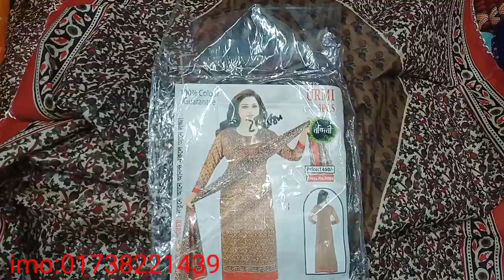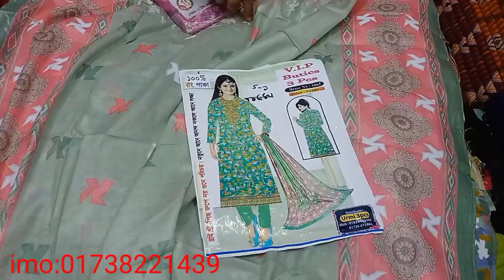দামাকা অফার দামে এই সপ্তাহের নতুন কালেকশন দেখুন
পাইকারি ঘরে এ আপনারা বিভিন্ন রকমের থীৃ পিছ পাইকারি দামে পাবেন,আমাদের এখানে সকল থীৃ পিছ wholesale হয়,নতুন নতুন ডিজাইন এর থীৃ পিছ পাইকারি দামে পেতে,চ্যানেলটা সাবস্ক্রাইব করুন।কারণ সবচেয়ে কম দামে আমরাই দেই।

আবার আসবেন।

ধন্যবাদ❤️